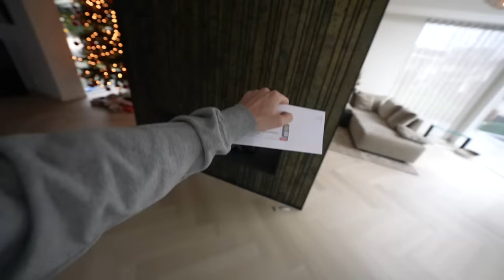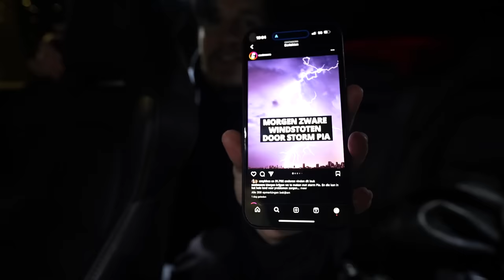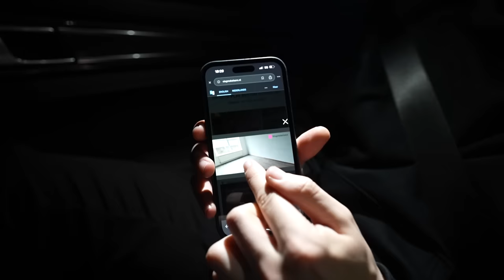BELLEN MET ONZE GROOTSTE HATER!😡